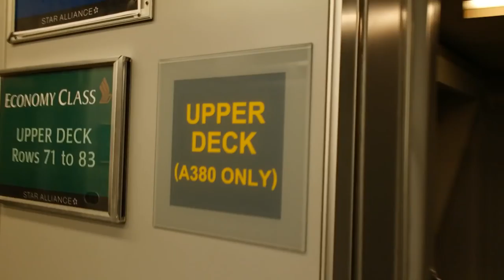Travelling 7,000 miles To Monterey Car Week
Monterey Car Week is taking place between the 15-22 August this year (2016). It is made up of a number of events in the Monterey area, culminating in the Concours D'Elegance at Pebble Beach on the Sunday.

I will be attending as many events as I can during the week and bringing you as much content as possible.

Music